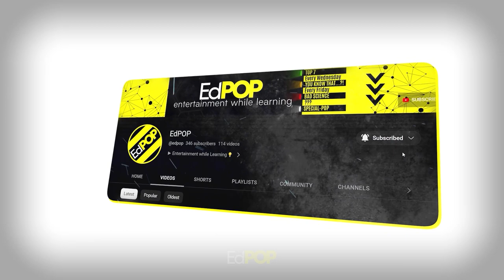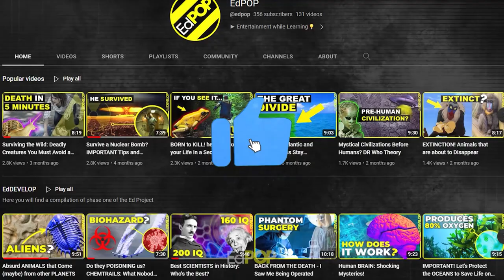Top 7 Ocean Creatures More Bizarre Than Your Wildest Dreams | EdPOP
Ever wondered what mysteries lie beneath the vast expanse of our oceans? Dive deep with us as we journey into the heart of the ocean's abyss, where light fades, and a new world emerges.

From creatures that glow with their light to ancient beings that have witnessed the world's evolution, our exploration reveals the most bizarre and fascinating inhabitants of the deep sea. These creatures, adapted to extreme conditions, showcase the wonders and adaptability of marine life.

Video Title: Top 7 Ocean Creatures More Bizarre Than Your Wildest Dreams | EdPOP

The video has information on the Top 7 Ocean Creatures More Bizarre Than Your Wildest Dreams. But it also tries to cover the following subjects:

Ocean's Hidden Creatures
Top Ocean's Hidden Creatures

✅ YouTube Chapters:

2:12 Deep-Sea Anglerfish
3:15 Gulper Eel
4:12 Vampire Squid
5:18 Frilled Shark
6:14 Giant Isopod
7:11 Blobfish
8:08 Hatchetfish